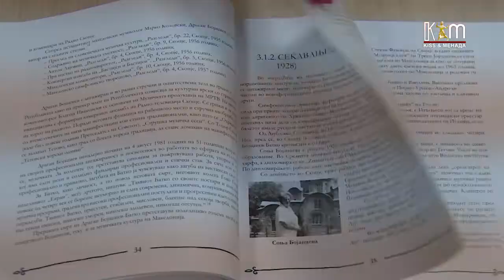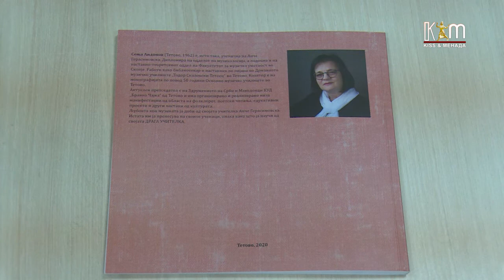Во понеделник промоција на монографијата „Драга учителке“ на Соња Андонов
Во понеделник во 18 часот во Музичкото училиште во Тетово ќе се одржи промоција на монографијата „Драга учителке“ на авторката Соња Андонов